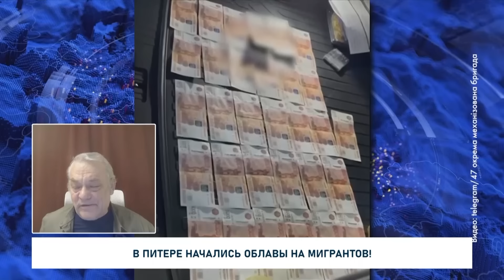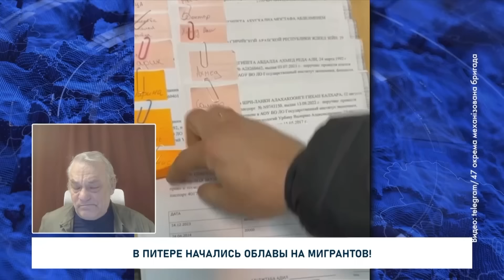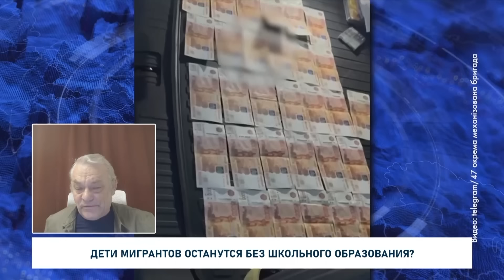😈 НАЧАЛОСЬ! ЛЮТАЯ ПОТАСОВКА ПРОТИВ РОССИЯН! АБХАЗИИ НАДОЕЛ БЕСПРЕДЕЛ КРЕМЛЯ!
В Питере жесткие облавы!  В России продолжают “кошмарить” мигрантов. В Петербурге силовики провели рейд по двум этническим заведениям! На Курщине — переселенцы устроили бунт против путина! Власть конечно же молчит! В Абхазии протестующие перекрыли дорогу в Сухуми! И Во временно оккупированном Севастополе готовился подрыв ЖД путей вблизи местной ТЕС! Как вы поняли — в РФ страсти накаляются. Неспокойно не только из- за украинских дронов!  Зреет серьезное недовольство и внутри РФ! К чему эти процессы могут привести уже в ближайшее время?! Россияне, посмотрите этот сюжет и сделайте наконец выводы! Ведущий программы: Александр Преподобный! Гость студии: российский журналист, политолог, Игорь Яковенко.